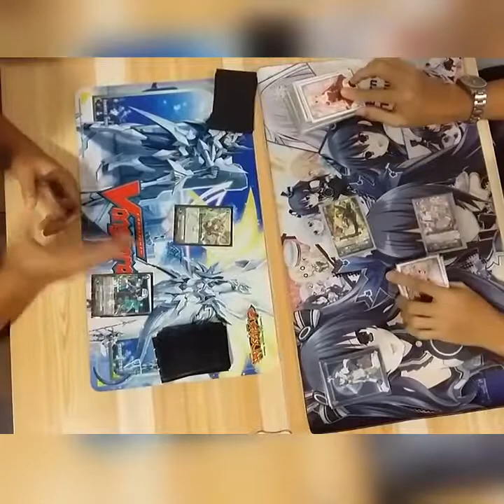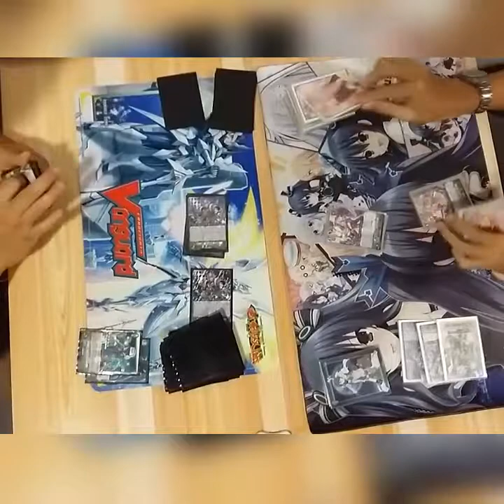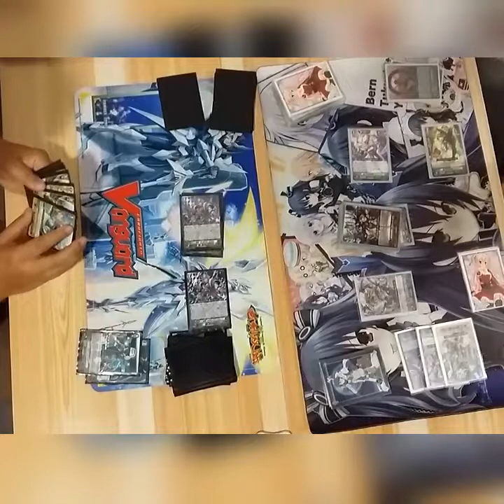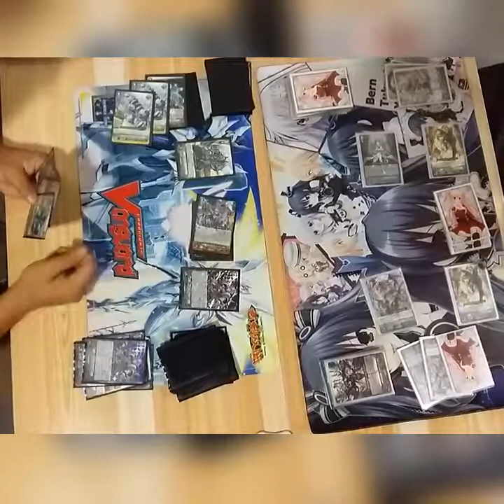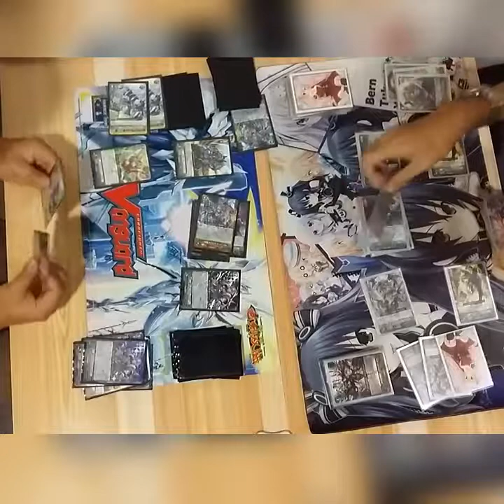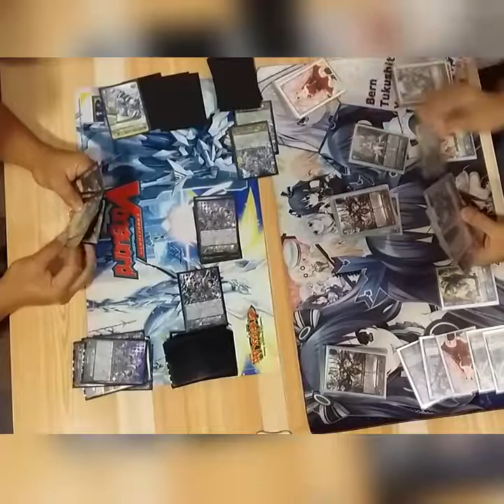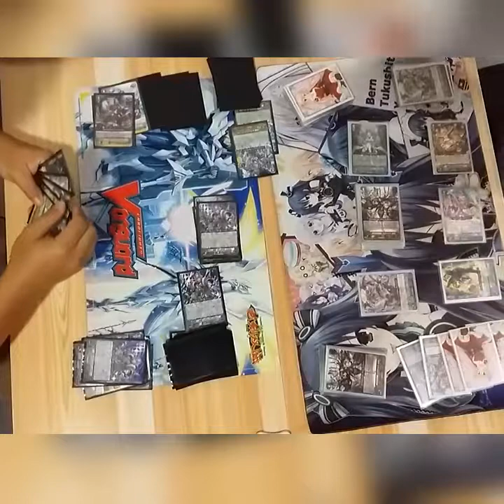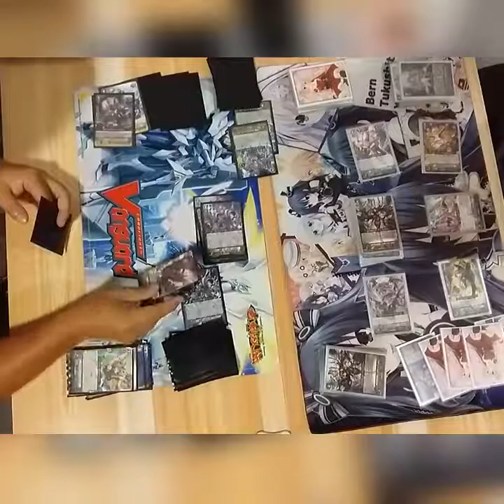Rising Nova(Capt.Memory) vs Silver Thorn dragon tamer, Luquier(Bern)